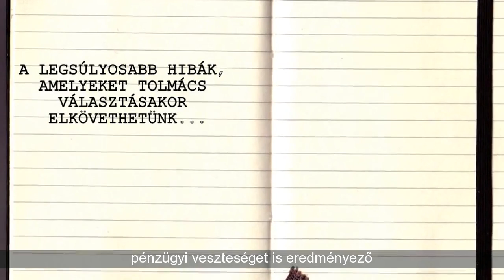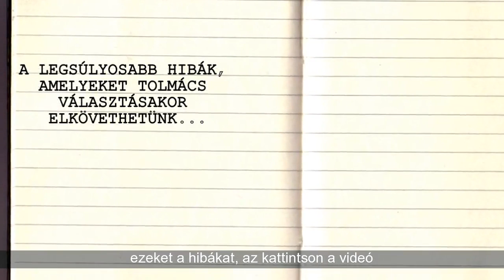1A1A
Francia Konferencia Tolmács